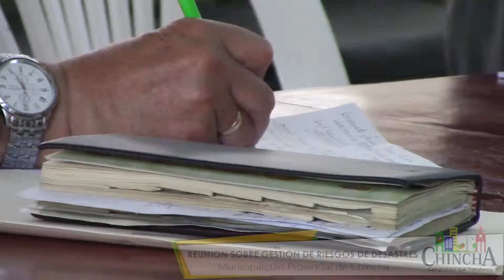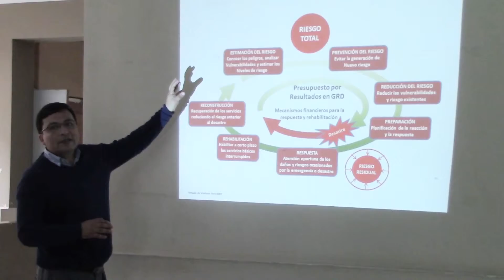M.P.CH. sostuvo una rreunión sobre Gstión de Riesgo de Desastres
Personal de la Municipalidad Provincial de Chincha sostuvo una reunión con la Consultora "Gestión para prevención de desastres", que asesora a gobiernos locales sobre el tema de Gestión de Riesgos de Desastres.